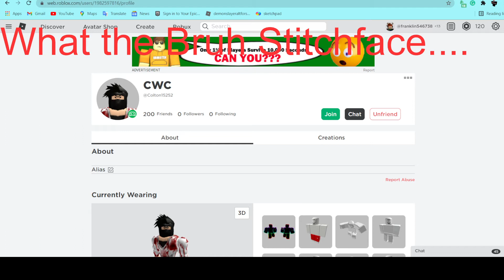My Reacton to Stitchface on a profile be like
EWWWWWWWWWWW 🤮🤢🤢🤢🤮🤮